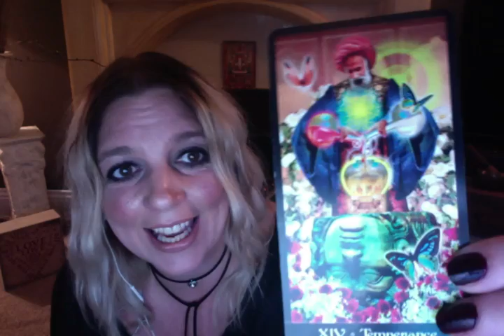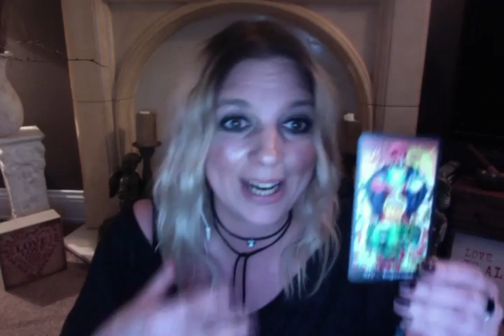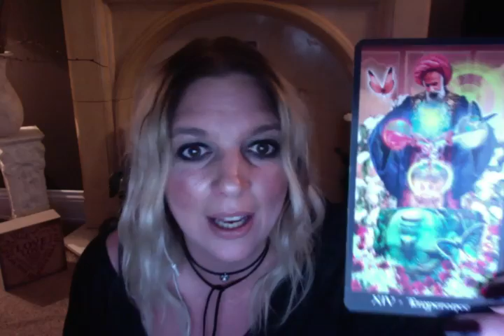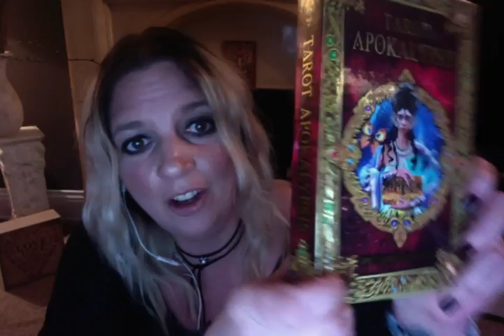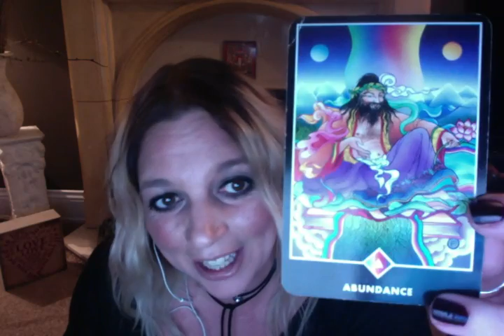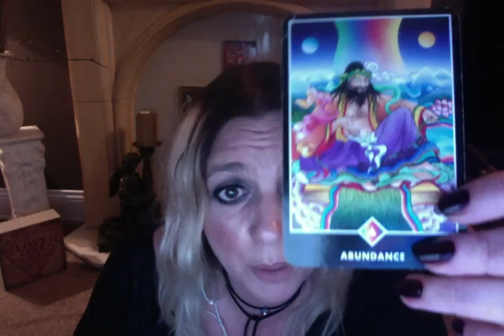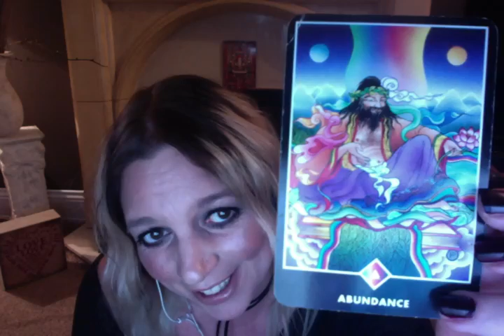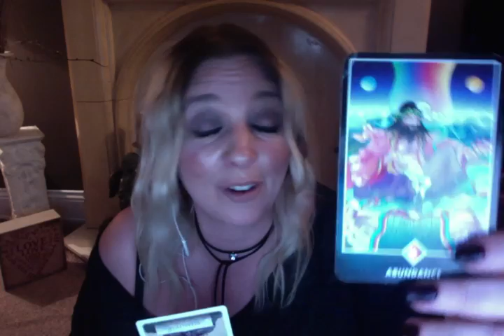Daily psychic tarot reading 27th February 2017: FIND THE PERFECT MIX TO STRIKE SPIRITUAL GOLD